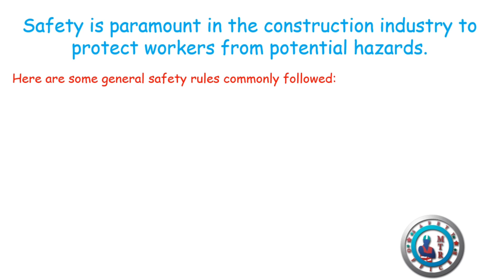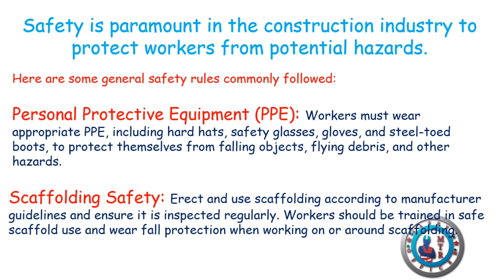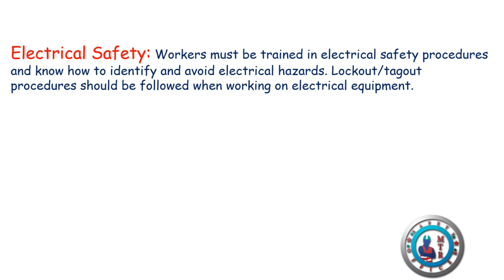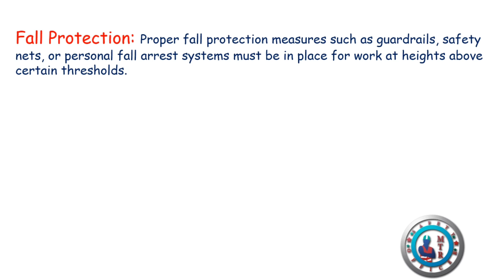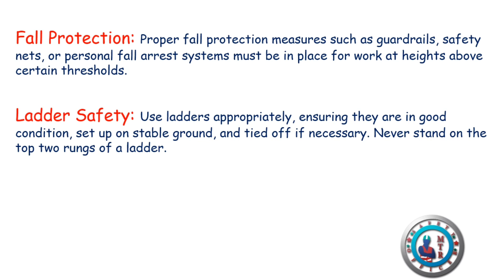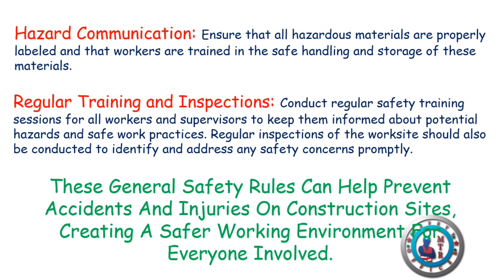General Safety In Construction | Construction Safety Basics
Construction sites are dynamic environments with various hazards lurking around every corner, from falls to powered equipment and hazardous chemicals.  The essential safety precautions every construction worker should know before stepping onto the job site. Understanding these basics can make all the difference in keeping yourself and your colleagues safe.
How Safe Are You At Your Worksite??

I only use pieces from various sources for getting point across where necessary. The information contained in this Video is for reference only, this document does not constitute legal advice. Consult with your own company HSE Dept. for advice on compliance with all applicable state and federal regulations. You Must Ensure That You are Aware of The Most Recent Legislation, Equipment & Processes, and As Well As Current Practices. This Document Is Shared For Information To Help HSE Professionals in their Daily Routine Work At Site/Plant/Construction Project. This document may be applicable to assist in establishing a health and safety program at your worksite. However, it is critical that you evaluate your own unique circumstances to ensure that an appropriate program is established for your work site. It is strongly recommended that you consult relevant professionals, health and safety specialists to assist in the development of your own program. Further, this document does not replace the need for employers to ensure their workers are trained and competent. The law changes from time to time with new legislation, amendments to existing legislation. It is important that you keep up with these changes and keep yourself informed of the current law.